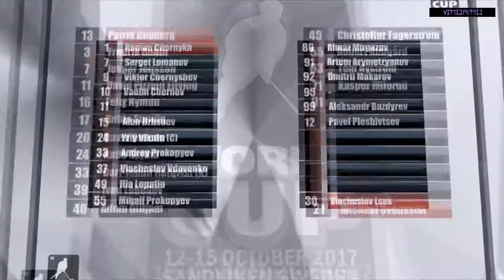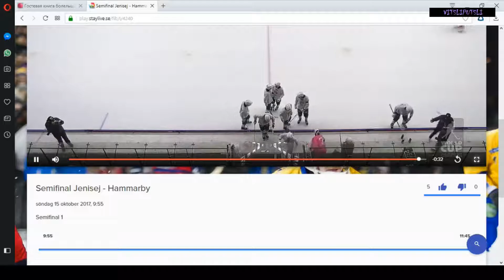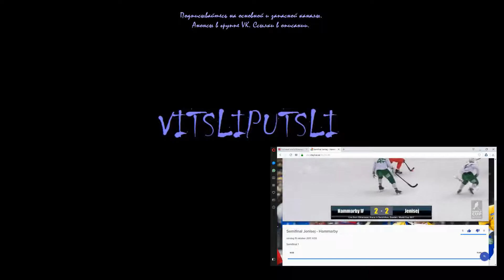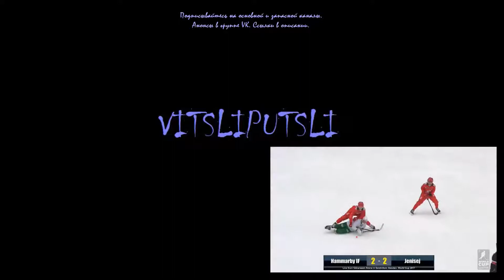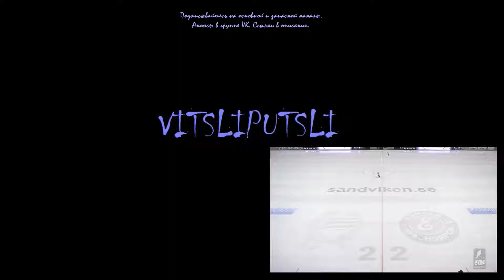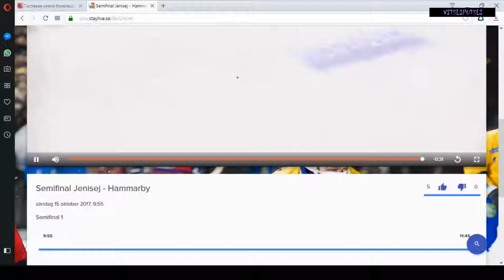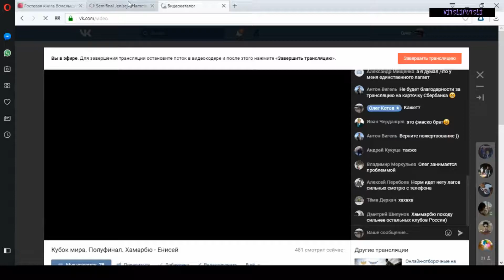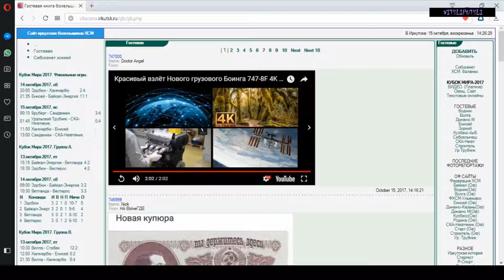Кубок мира 2017 (Semifinal, Hammarby IF - Jenisej)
Кубок мира 2017. Полуфинал. 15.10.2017